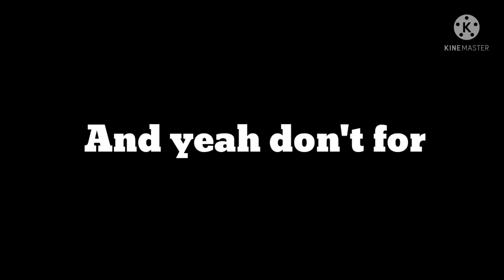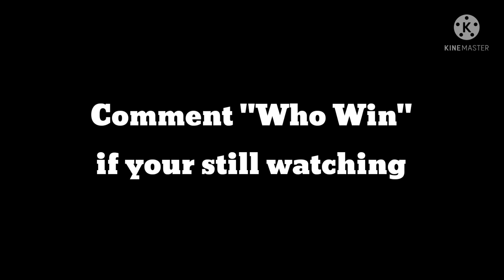I Survived 100 Days on Skyblock😎 [BlockmanGo]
Hi BEFIRST Here hope you enjoy in my channel

A Sandbox game which you can also play with freinds.

Blockmango PC,IOS👇👇
There Twitter and Yt channel

Blockmangobedwars
Blockmangoeggwars
Blockmangoskyblock
Blockmangojailbreak

Etc.

About: this is a gaming channel of all the country
where you can see the BlockyMods games and this is only a entertainment gaming channel hope you enjoy here.😁😁